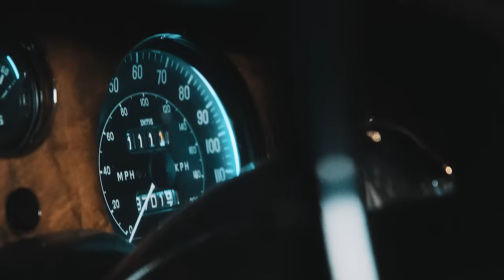YOUNG G - Senki se lát /VOCAL Balogh Máté/ │ OFFICIAL MUSIC VIDEO │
Operatőr, világosítás, vágás, fényelés: Horváth Csaba (Cybertronic Media)

Rendezõ: YMM (YoungMovieMaking)

DALSZÖVEG:

Reff 1

Nem akarok tobbe varni rad
Te vagy az akit akartam egy eleten at
Gyere szorosan olelj most at
Nekem ugy is jo, ha minket SENKI SE LAT

Vegyuk fel babam az al ruhat
Setaljunk titokban a parton vegig a Dunan
Csillagok vezessek az ejszakat

Rap1

Egy magazin cimlapjan vettelek eszre
Attol a perctol lett nekem vegem
Kicsi lany egybol megszeditettel
Pedig a valosagban te eszre sem vennel

Olyan jo lenne szemelyesen latni
Annyi mindent tudnank dumalni
Ezt a lany nekem talaltak ki
Nem tudtok rola engem le dumalni

Egesz nap nezem en a kepedet
Kovetem egyfolytaban az eleted
Mondanek en szivbol neked szepeket
Az agyban olyan lennek mint a gepezet

Minden almom egyszerre valora valhat
Mert bemutattak engem ennek a gyonyoru szep lanynak
Elso pillantasra latom, a vonzalom,
meg van a lany olyan szep hogy borzalom

reff2

rap2

Egybol a szamodat elkertem
Belulrol jott nekem egy erzesem
Ez a talalkozas nem volt veletlen
Lesz meg dolgunk az eletben

Felve de vegul felhivtalak
Egy szorakozo helyre elhivtalak
Mindenki mondhat barmit
A penz a zsebben nem szamit

Eddig vartam, de most erzem h meg vagy
Le sem tudnam irni azt h mennyire szep vagy
El sem hiszem h ez tortenik velem
Itt vagy nekem, szoritod a kezem

Nem kell azt latnia senkinek
Hogy egymashoz vonzodunk mi ennyere
Tudom h igy kellett ennek lennie
Ki lepo mar nincsen meg kell tennie

Bridge

Elkepzeltem h minket titokban senki se lat
Nem hinnem h ez lesz kettonk kozt majd a gat
Engedd el magad, majd a szived korigal
Lehetunk a szabadban vagy akar a kocsinal

rerff 3